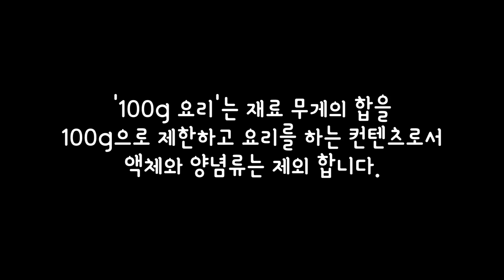[깐풍기] 100g 요리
간다하게 깐풍기를~!
튀기고 볶기만 하면 끝

[레시피]
닭다리 살, 피망, 대파, 마늘, 홍고추

1. 닭다리 살은 한입 크기로 잘라 소금, 후추, 맛술, 소주로 버무려주세요.
2. 마늘은 다지고, 대파, 홍고추, 피망은 잘게 썰어주세요.
3. 닭은 전분을 묻혀 튀겨 주세요.
4. 팬에 기름을 두르고 파, 마늘을 볶아주고 고추, 피망을 넣고 볶아주세요.
5. 간장 살짝, 설탕, 식초를 넣고 볶다가 물을 살짝 넣고 마지막으로 닭고기를 넣어 빠르게 볶아주세요.